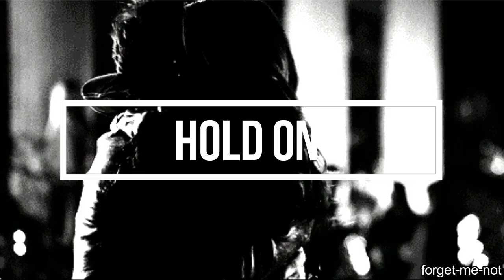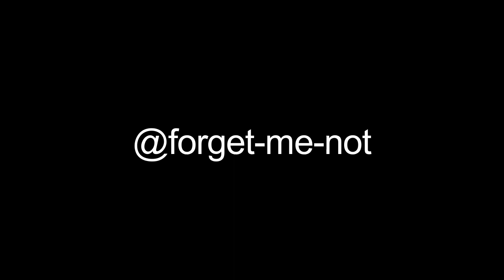Delena // Hold On